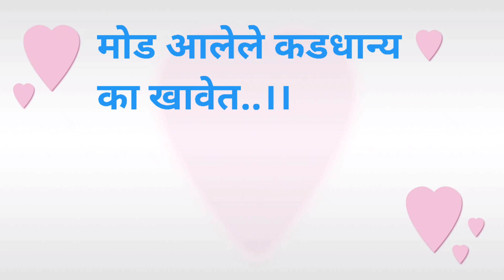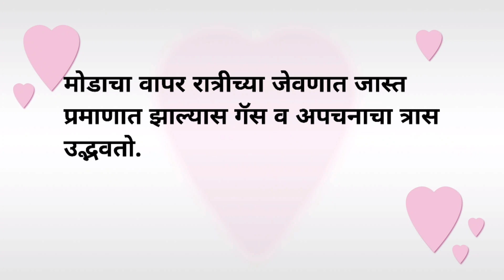मोड आलेले कडधान्य का खावेत Benefits of sprouts | Health Tips